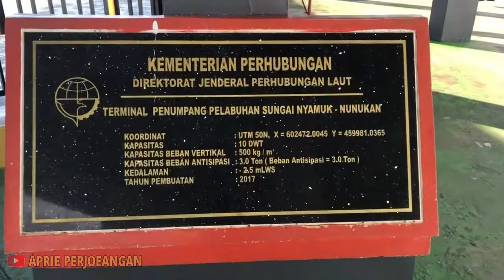PULAU SEBATIK KALIMANTAN UTARA PERBATASAN INDONESIA MALAYSIA